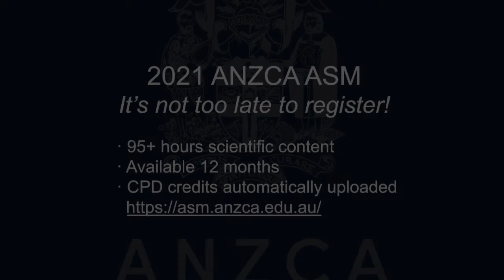ANZCA ASM interviews: Associate Professor Mick Vagg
FPM Dean, Associate Professor Mick Vagg reflects on the virtual FPM Symposium, being the dean and running exams during a pandemic, and what's to come for the next 12 months.